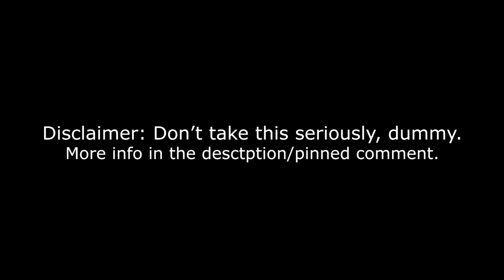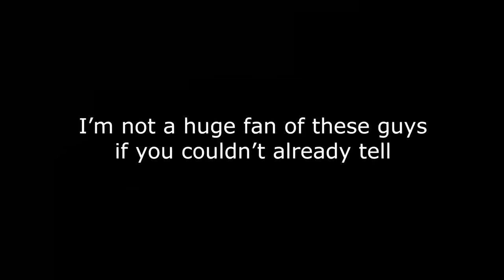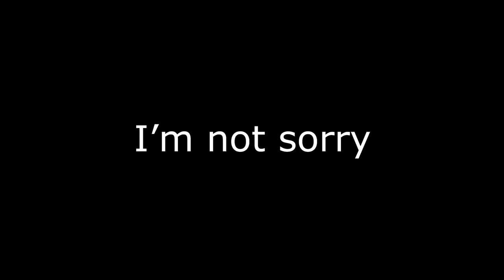[TF2] Misc Stereotypes! Episode 2: The Scout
Ever seen a person’s cosmetic and assumed something about how they play? Well, you’re not alone. In fact, most hats, weapons, or other cosmetics in TF2 hold a certain stereotype. This series of videos aims to go over some of the most well-known misc stereotypes in TF2.

Please keep in mind that I’m not saying that anyone who uses a certain misc is a certain type of person. These videos are for fun. Sorry if I hurt your feelings or something.

This episode goes over the Miscs for Scout. Bear in mind that there might be some overlap from Hat Stereotypes, as I had not decided to limit the series to hats until a few episodes in.

Also, HUGE thanks to Nathan Vetterlein, a.k.a. ChiliOfDestiny for lending his voice to be that one guy (you know who).

Now here's the section with a bunch of links!